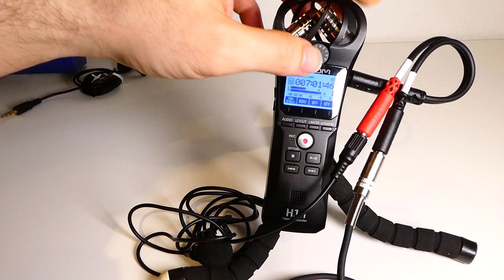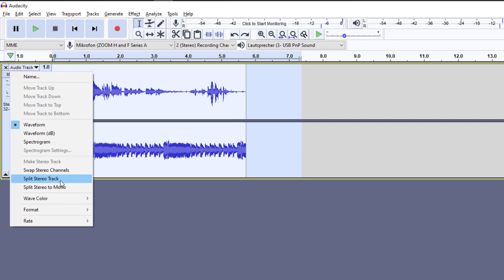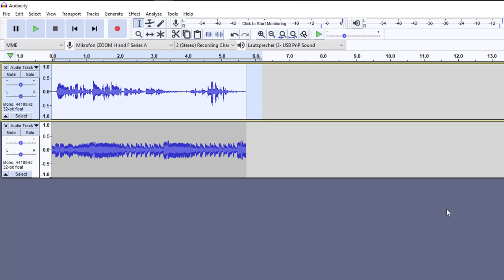Zoom H1n Hack: Zwei Mikrofone parallel anschließen und Spuren mit Audacity bearbeiten (Podcast)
(Werbung) Verwendetes Ansteckmikrofon
Stereo Breakout Adapter
Stereo Verlängerung
Zoom H1n
Das Zoom H1n verfügt über einen einzelnen Stereo Mikrofon Eingang. Dieser kann mit einem Stereo Breakout Adapter auf zwei separaten Audio Spuren auch zwei Mono Mikrofone aufnehmen. Das funktioniert wunderbar mit XLR Mikrofonen die ein Mono Signal ausgeben. Es wird nur ein Stereo Adapter benötigt.